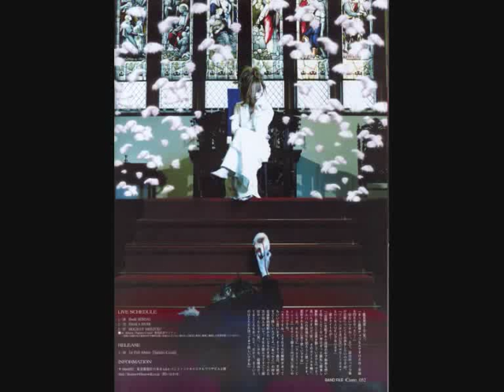Rentrer en Soi - Wither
Rentrer en Soi - Wither *o*.

04 - Sphire Croid